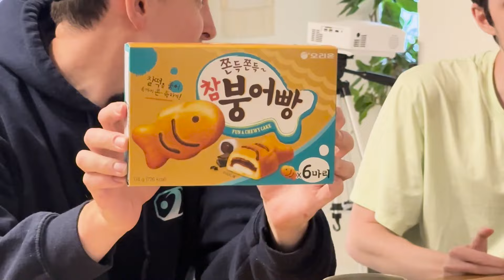We ranked EVERY Korean snack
We ranked EVERY Korean snack! Chalked cast used it's elite pallets to find the definitive best korean snack and put it in a tier list!